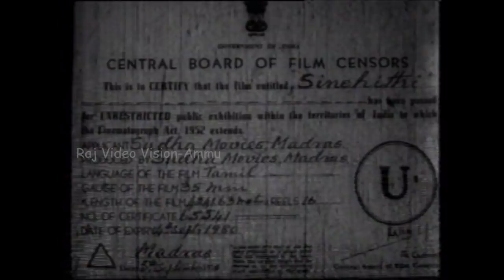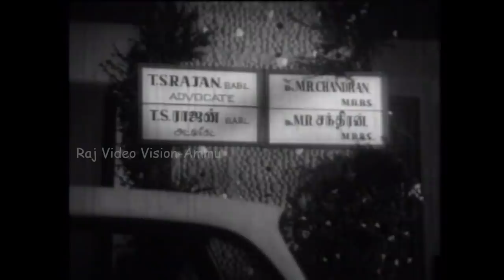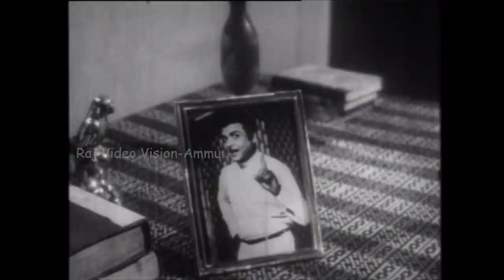Snehithi Full Movie HD | Gemini Ganesan | Saroja Devi | Surali Rajan | Manorama | Cho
Movie Title --- Snegithi Unbelievable ---Director G.Ramakrishnan directs actor Gemini Ganesan for 2nd time . Director G.Ramakrishnan directs actor Gemini Ganesan for 2nd time . Director G.Ramakrishnan and music director S.M.Subbaiah Naidu joins for 2nd time . Cast -- B.Saroja Devi Gemini Ganesan Lakshmi Ravichandran Below actors passed away -- Gemini Ganesan died on 22-MAR-2005 Movie Details -- Directed by - G.Ramakrishnan Music by - S.M.Subbaiah Naidu